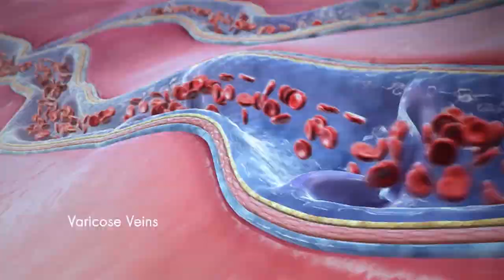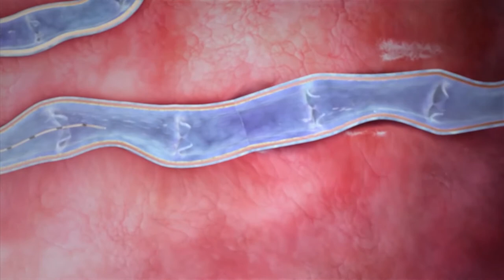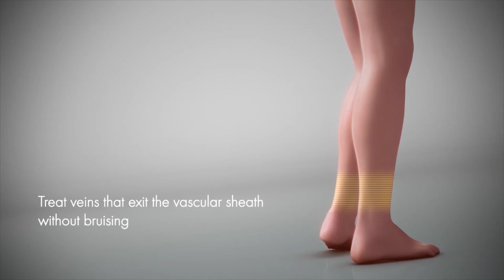Fußsprechstunde diabetischer Fuß | ELBLANDKLINIKUM Radebeul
Rund 70% der Amputationen in Deutschland betreffen Patienten mit Diabetes. Das sind immerhin 40.000 jedes Jahr. Umso wichtiger ist es, dass Menschen mit Diabetes besonders gut auf ihre Füße achten. Zum Glück gibt es genau auf deren Bedürfnisse abgestimmte Sprechstunden; zum Beispiel im ELBLANDKLINIKUM Radebeul.